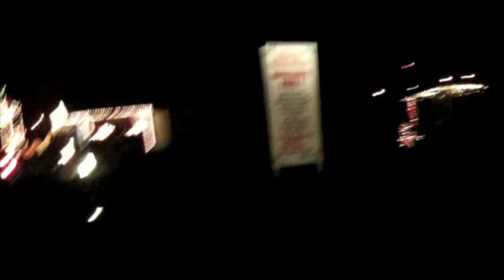christmas park lights part 2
2nd part as promised